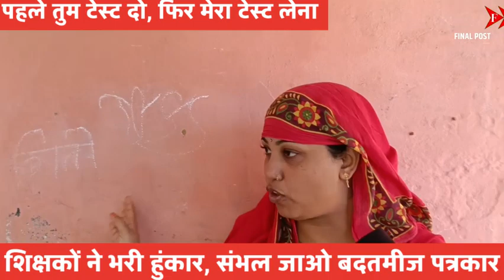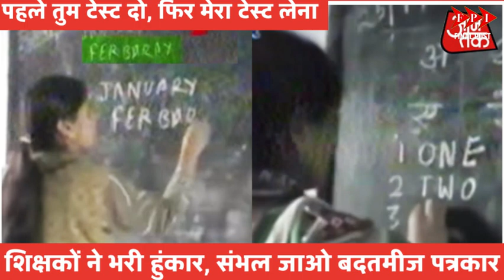गुरु जी ने ही ले लिया पत्रकारों का टेस्ट, फिर उसके बाद तो गजब ही हो गया | Final Post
गुरु जी ने ही ले लिया पत्रकारों का टेस्ट, फिर उसके बाद तो गजब ही हो गया, शिक्षकों ने भरी  हुंकार, संभल जाओ बदतमीज पत्रकार

जब तोप मुक़ाबिल हो तो अख़बार निकालो. लेकिन, अखबार ही बारूद बन जाए तो? हस्तक्षेप ख़त्म? हस्तक्षेप तब भी ज़िंदा रहता है, जब शहर के चौक से गुजरता मुर्दा पूछता है,“आखिर इंसान क्यों मरता है”. हस्तक्षेप हो, यह जरूरी है. इसी दर्शन पर आधारित है, FINAL POST. वरिष्ठ पत्रकार श्री चंद्रभूषण पाण्डेय (TOI & AIR) हमारे मार्गदर्शक हैं.